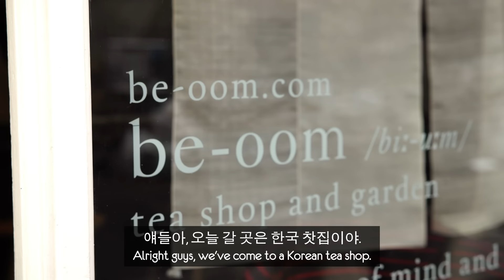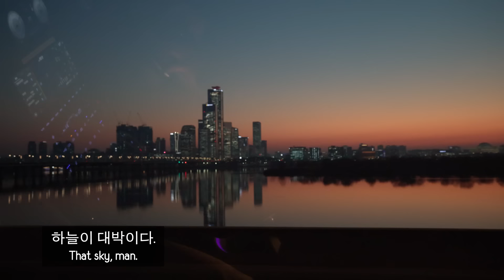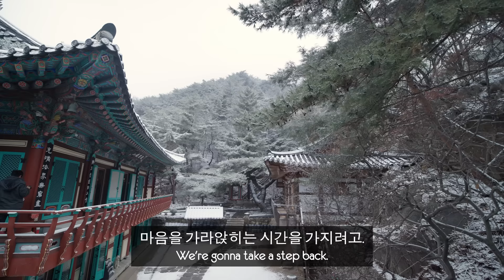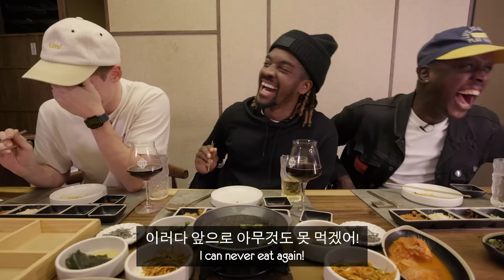British Rappers vs British Highschoolers: "It's our time now!!"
Today we've got an exciting announcement guys! We're finally taking the British Rappers to Korea!!

Over the last 2 years we've had such a fun time introducing them to Korean food and culture, and after taking the High Schoolers for an incredible trip, we knew it had to be the Guvna B and Barney Artist's turn next!

The High Schoolers had a lot of energy, but Barney especially has been a secret fan of the channel for a long time, and I don't think I've ever seen anyone SO excited to come to Korea!! The joy and energy was off the charts, and I can't wait for you guys to see all that we got up to!

Go follow the British rappers!
Barney Artist @barneyartist
Guvna B @guvnab

Let's support local businesses!
be-oom
27 Exmouth Market,
Farringdon, London, EC1R 4QL

오늘은 아주 특별한 소식을 갖고 왔습니다. 드디어 영국 래퍼들을 데리고 한국에 갑니다!!
지난 2년간 우리 친구들 바니와 가브너B에게 한국 음식과 문화를 소개해 주면서 너무 재밌었는데요.
영국 고딩들과 멋진 경험을 하고 돌아온 후 무조건 이 친구들과 같이 가야겠다 생각했어요!
여러분 영국 고딩들이 하이텐션인 줄 아셨죠? 근데 아시다시피 바니는 영국남자의 오랜 구독자로 누구보다 훨씬 더 하이! 하이! 하이! 텐션으로 들떴어요! 환희와 희열이 넘치는 저희 새로운 시리즈 빨리 보여드리고 싶네요!
매주 수요일 기대해 주세요!

광고는 아니지만 지역 상인들을 서포트 합니다!
be-oom
27 Exmouth Market,